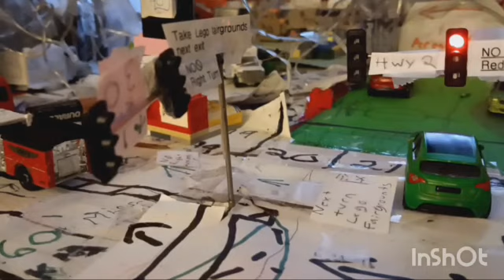Model Working Traffic Lights